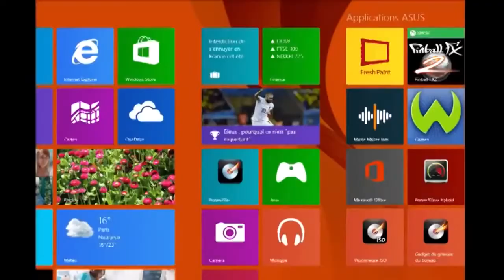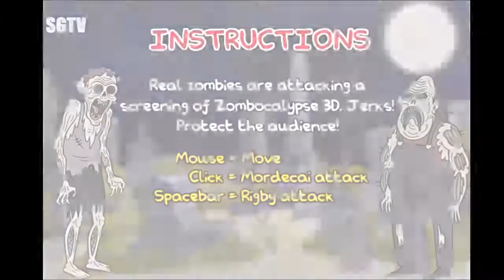Ben 10 Omniverse Regular Show Game Episode Ben 10 and Regular Show New Cartoon Nework Games